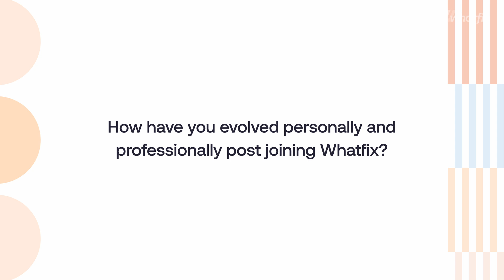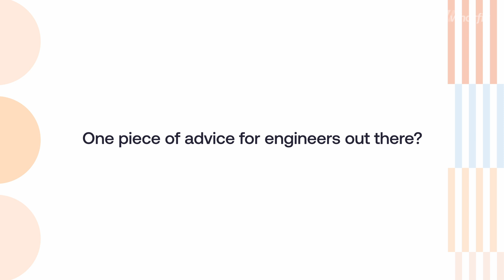Whatfix Leader Series ft Subhadeep Guin | Engineering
Subhadeep Guin has seen it all—from knowing every employee by name, to driving impact for SMBs, and now leading transformative technology initiatives for global enterprises. 📈

In this edition of the Whatfix Leadership Series, Shubhadeep reflects on the evolution of customer expectations, and the joy of tackling complex engineering problems. Join us to hear his thoughts on growth, challenges, and what he calls “just the beginning.”